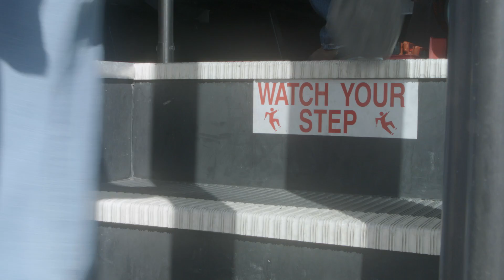Shoot for the LCCC Shuttle in 2015 - Happy April Fools' Day